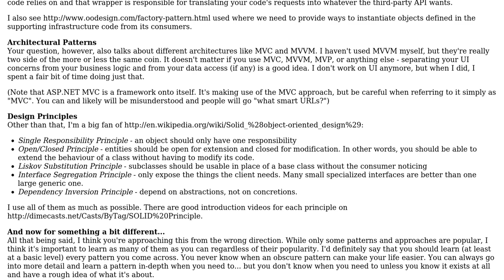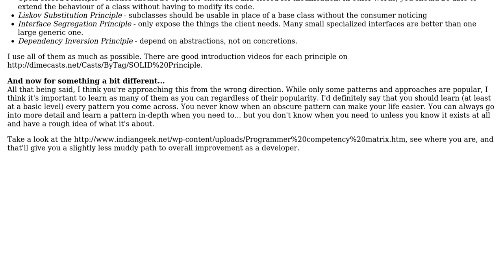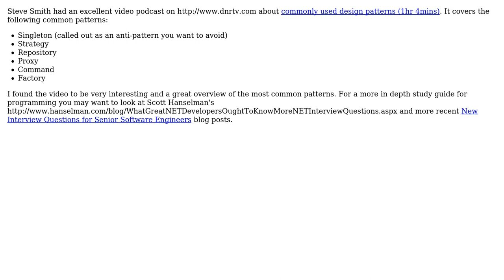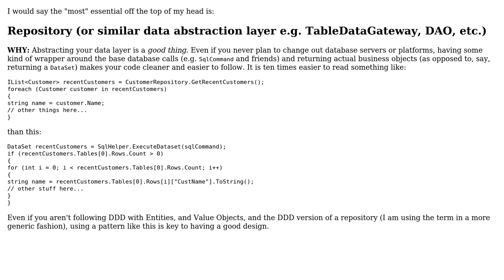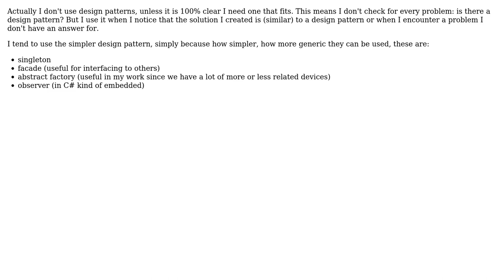What do you consider to be the essential design patterns? And do you use them?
Software Engineering: What do you consider to be the essential design patterns? And do you use them?

With thanks & praise to God, and with thanks to the many people who have made this project possible! | Content (except music & images) licensed under CC BY-SA | Music | Images & others | With thanks to user Wayne Molina user Subu Sankara Subramanian user Stuart Blackler user Michel Keijzers user Kevin Hsu user Jonathan user Greg Bray user Catchops user Adam Lear and the Stack Exchange Network Trademarks are property of their respective owners. You are responsible for your own actions.